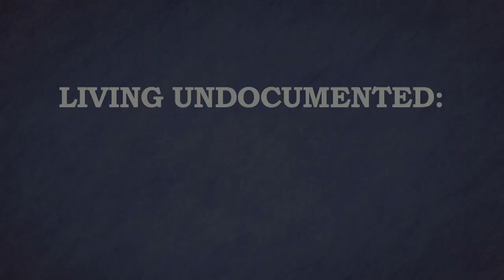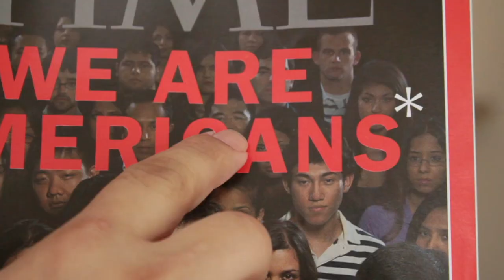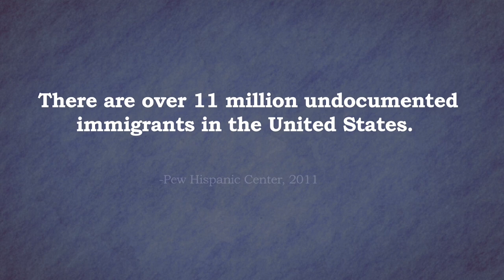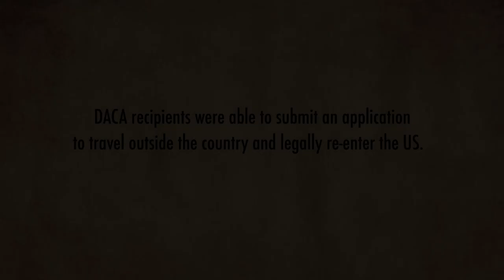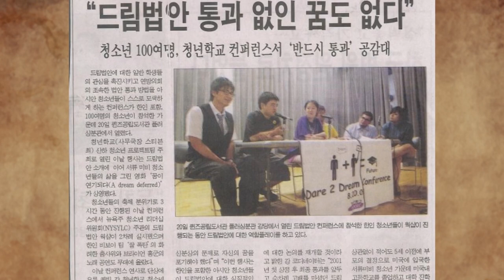Short Docs | Undocumented Immigrants Interviews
The 'Living Undocumented Series' team talks about immigration and their own challenges living in the U.S. CUNY professor and producer of the Living Undocumented short films, Tatyana Kleyn describes the goal of her series showcasing the realities of undocumented youth in New York City. Isabel Mendoza, Co-Founder of CCNY’s Dream Team, talks about the value of having a safe space to meet with fellow undocumented students, and Jong-Min, an immigration activist, describes the psychological challenges of the uncertainty surrounding the immigration issue.

The interviews stream in collaboration with The Living Undocumented Series, and it has an accompanying Teaching and Resource Guide for educators and undocumented youth accessible at livingundocumented.com.